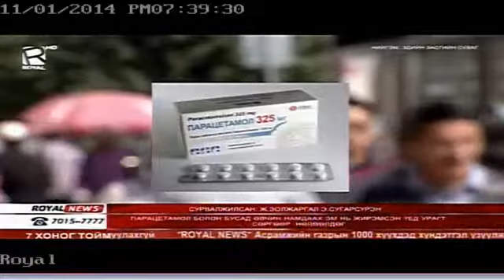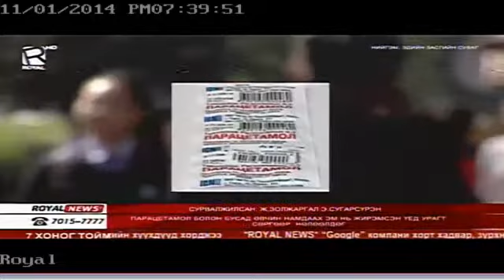Парацетамол болон бусад өвчин намдаах эмүүд урагт сөргөөр нөлөөлдөг